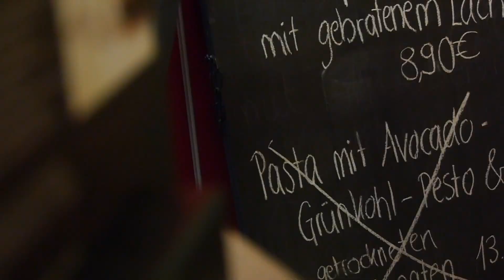Das belgische Café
Ein ganz normaler Sonntag. Ist zwar bisschen kalt, aber im Wald ist es trotzdem sehr schön. Direkt aus dem Wald geht es dann in ein sehr schönes Café und wärmen uns dort auf.
Danach wird noch etwas geskatet.